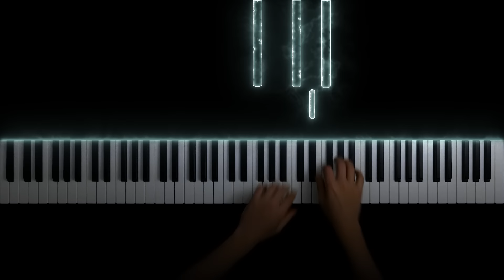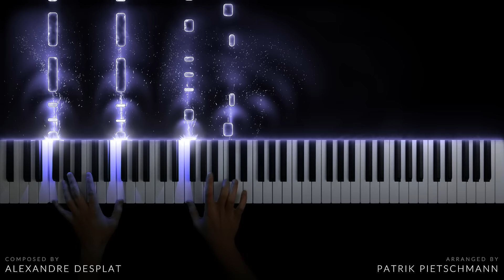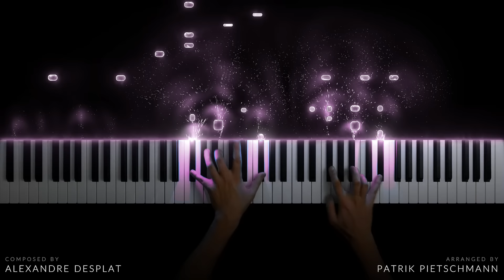Harry Potter 7.2 - Lily's Theme / Statues / Courtyard Apocalypse (Piano Medley)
Harry Potter 7.2 - Lily's Theme / Statues / Courtyard Apocalypse

In the comment section of my last video someone asked me to do the "Courtyard Apocalypse" scene from "Harry Potter and the Deathly Hallows: Part 2". It was the most liked comment. A few others asked me to combine it with "Lily's Theme" & "Statues". So I decided to make a medley of these tracks:

Lily's Theme (0:03)
Statues (1:29)
Courtyard Apocalypse (3:05)
Lily's Theme (Reprise) (4:12)